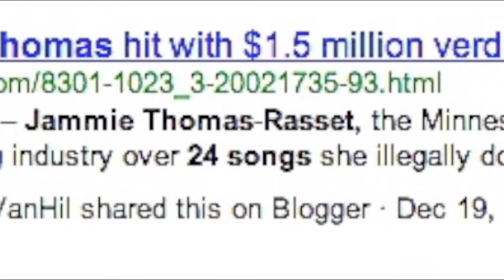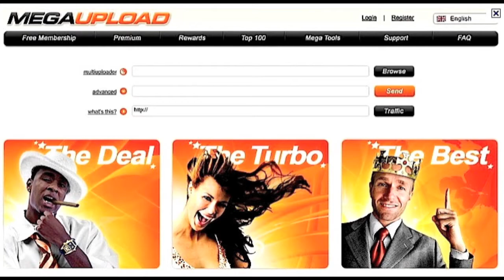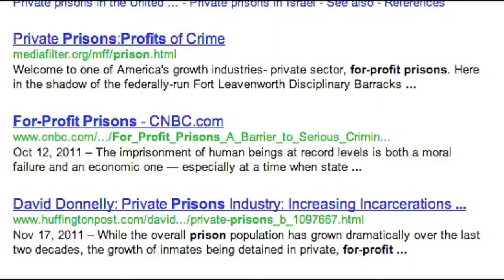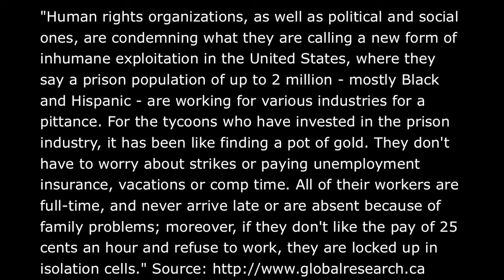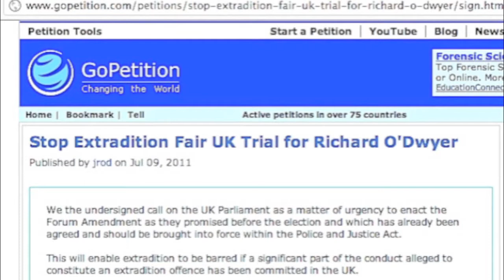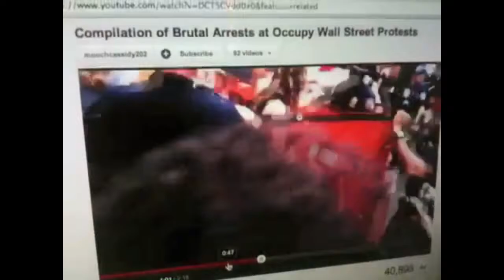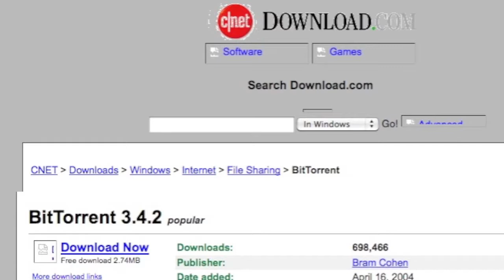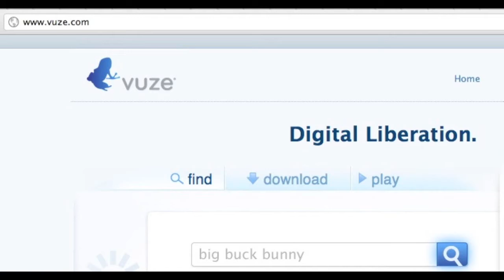MegaUpload Dangerous Secrets affect YOU, Mike Mozart JeepersMedia ACTA / PIPA / SOPA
Is this the 2012 apocalypse that the Mayans were warning us about?